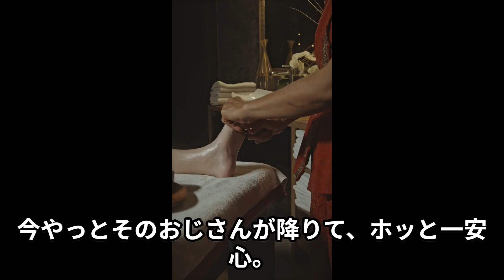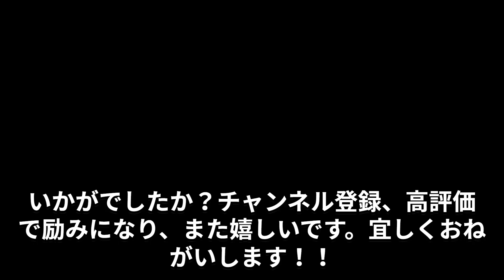意味が分かると怖い話【おじさんと女子高生】